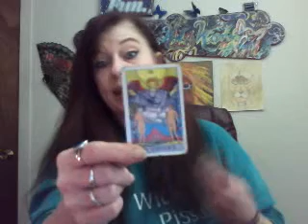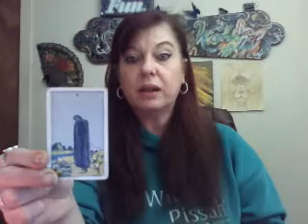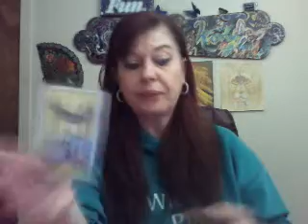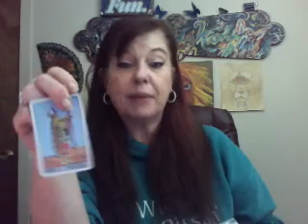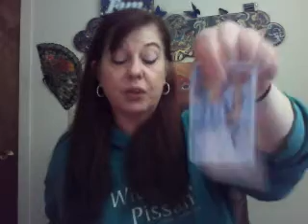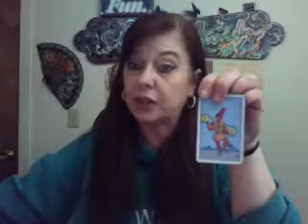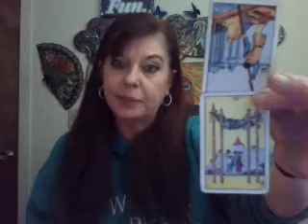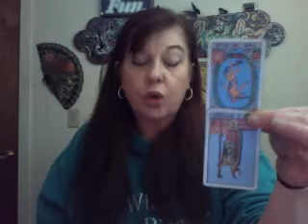Random reading for January 8, 2020